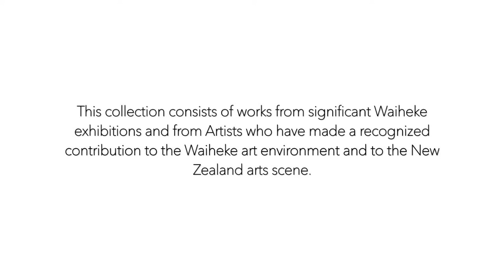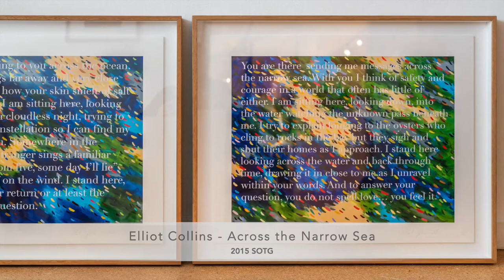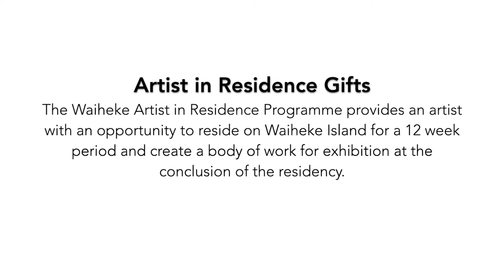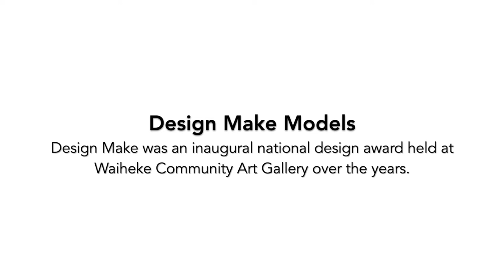Waiheke Art Gallery's Permanent Collection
Our Permanent Collection at Waiheke Community Art Gallery is a collection of works relevant to Waiheke Island which are held permanently in the gallery.

This collection consists of works from significant Waiheke exhibitions and from Artists who have made a recognized contribution to the Waiheke art environment and to the New Zealand arts scene.